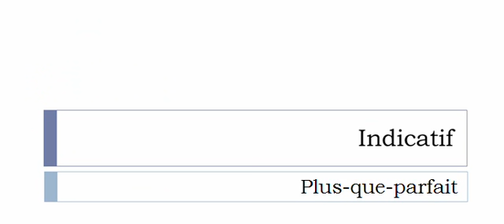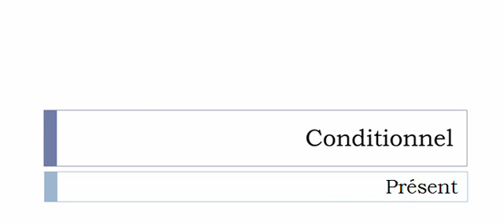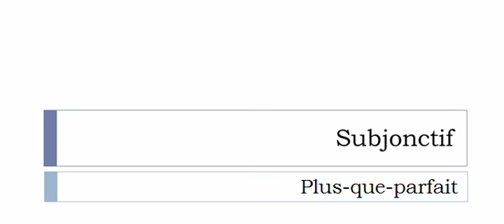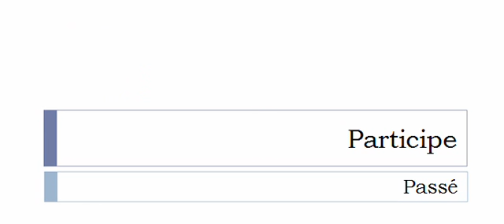Aprender francês = Conjugação = Rentrer